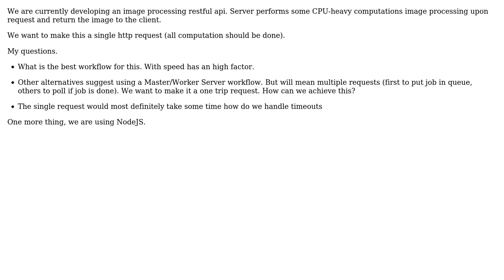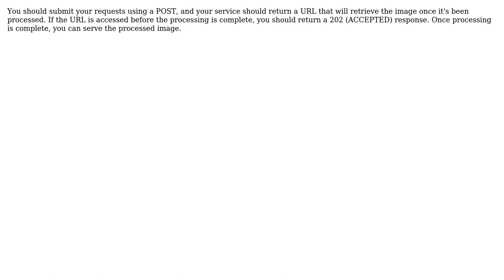Best practice for Restful API that perform heavy calculations (Image Processing)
Software Engineering: Best practice for Restful API that perform heavy calculations (Image Processing)

With thanks & praise to God, and with thanks to the many people who have made this project possible! | Content (except music & images) licensed under CC BY-SA | Music | Images & others | With thanks to user Tom Peach user TMN and the Stack Exchange Network Trademarks are property of their respective owners. You are responsible for your own actions.